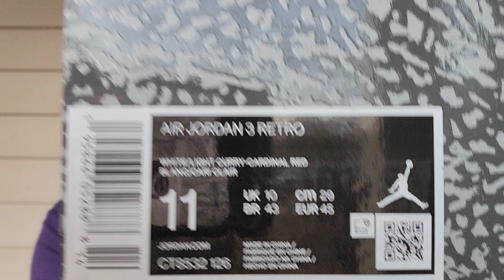AIR JORDAN 3 RETRO CARDINAL RED (CT8532 126)